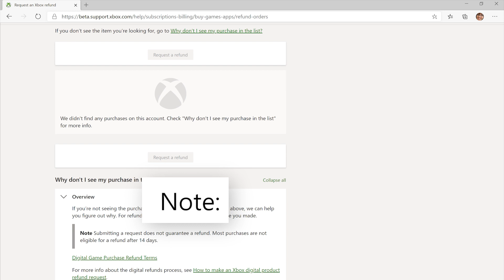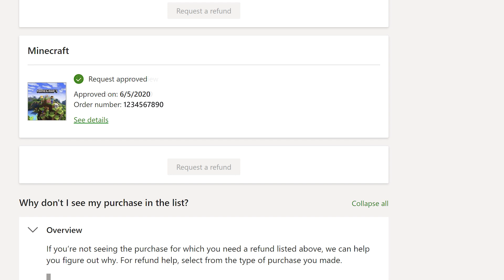How to refund Xbox games | Microsoft | Minecraft Windows 10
Accidentally bought the wrong version of a game from Microsoft Store? Follow these steps to request a digital refund.

1. and sign in to the account you used to make the purchase.
2. Select Order history.
3. Select the item you want to return and select Refund information. If you don’t see your purchase, follow the troubleshooting steps on that page.
4. Select the item, then select Request a refund.
5. From the drop-down, select the reason for your return and fill in the required additional details.
6. Select Next and Submit.
7. Microsoft support will email you within 3 business days. If your request is approved, you’ll be credited in 3-5 business days.

0:00 Sign into your account
0:22 Select item you want to return
0:39 Select request a refund
0:44 Fill out request form
0:59 Submit form
1:09 Outro

If you’re not seeing the purchase for which you need a refund listed above, we can help you figure out why Be sure to sign in from the account used to make the purchase.

How to make an Xbox digital product refund request support article

These Digital Game Purchase Refund Terms cover Microsoft Store’s digital game offers, Xbox apps (excluding movies and tv apps), digital gaming bundle offers, and digital durable and consumable gaming offers, such as games season passes, virtual currency, and microtransactions, whether made available through the Xbox console device or on your PC (collectively “Digital Game Products”) only.